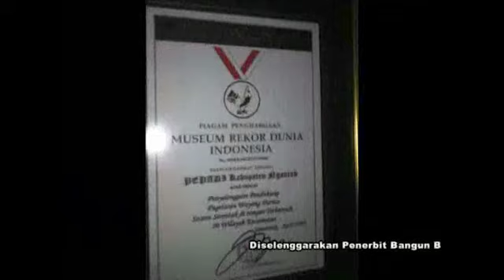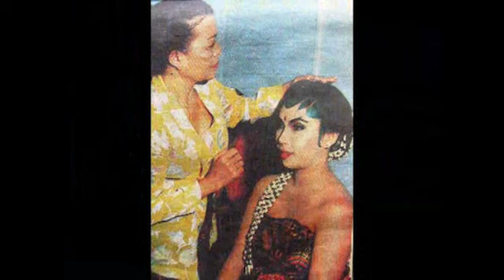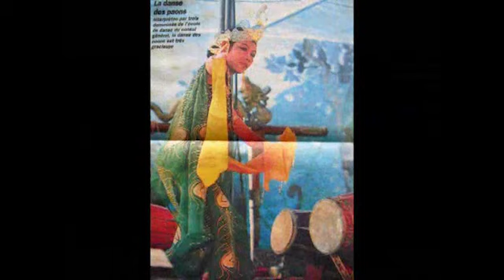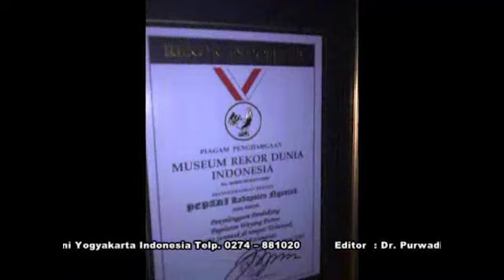7 Srepeg Nem Slendro Panut Darmoko, Purwadi